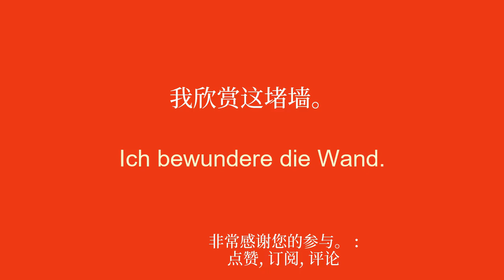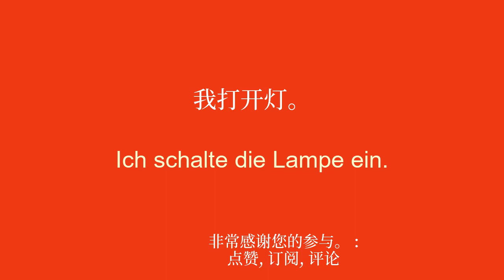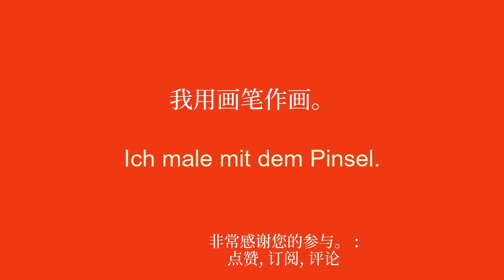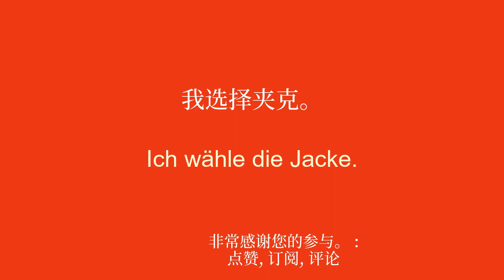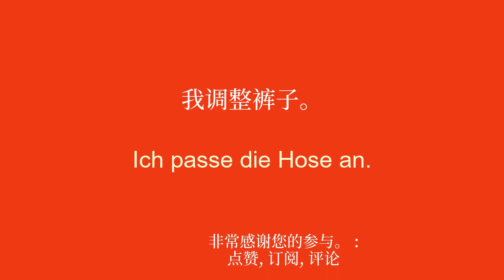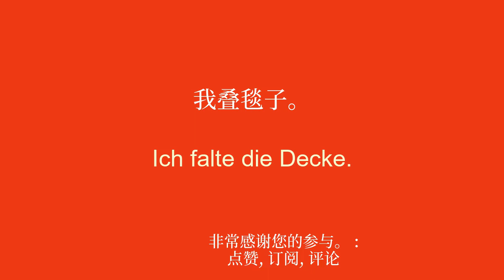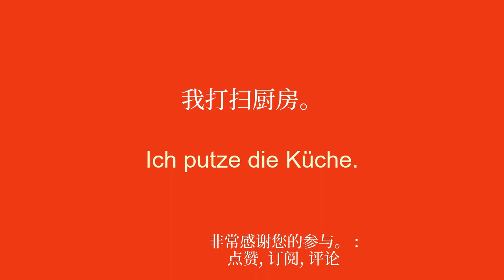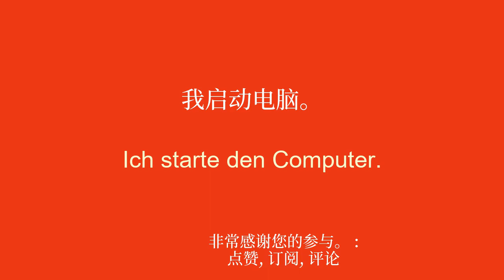德语学习进步很快